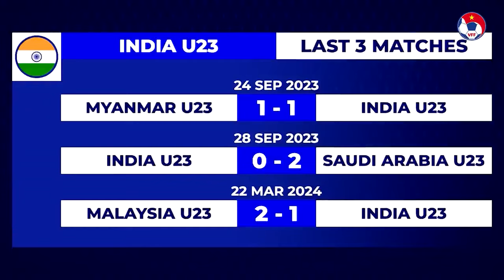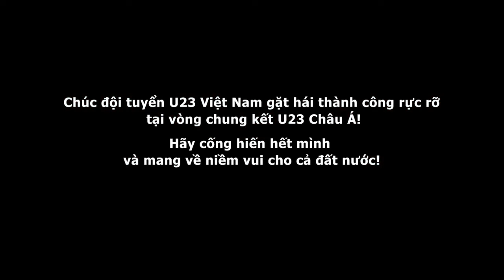HLV Hoàng Anh Tuấn công bố danh sách 23 cầu thủ U23 Việt Nam tham dự VCK Châu Á 2024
VFF Channel | HLV Hoàng Anh Tuấn công bố danh sách 23 cầu thủ U23 Việt Nam tham dự VCK Châu Á 2024